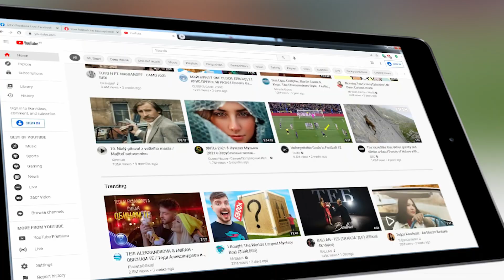"Натисни F1" на 16 април (очаквайте)